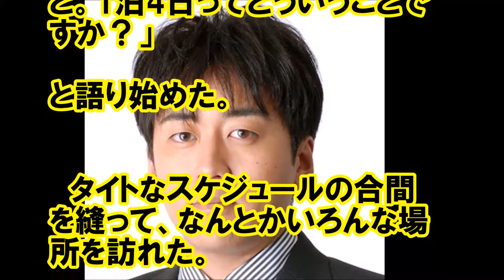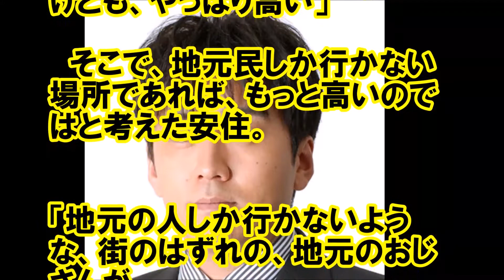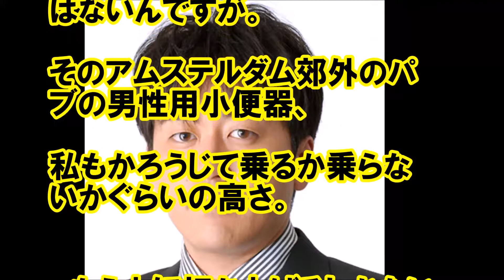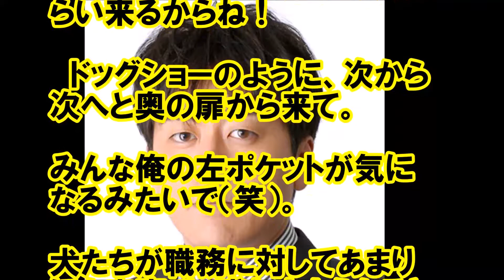【衝撃】安住アナがオランダ旅行で受けた屈辱とは？「トイレが〇〇すぎる！」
最新芸能関係の暴露ネタ 極秘情報を動画にて発信をしています。

【関連動画】
米倉涼子、離婚成立の時も「安住紳一郎アナと再婚したら」の声続々だった！【エンタメ面白裏話】

米倉涼子「彼氏（がきた）みたいに嬉しい」と安住アナの楽屋訪問を喜ぶ　ブロードウェイデビューの時

『ぴったんこカン・カン』に米倉涼子出演！安住アナ大喜び！爆弾発言も！【エンタメ面白裏話】